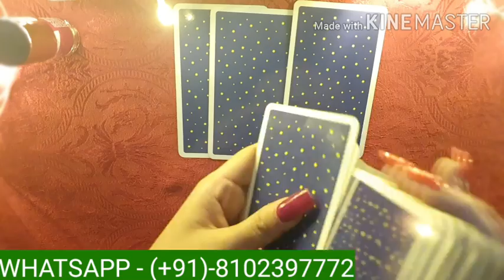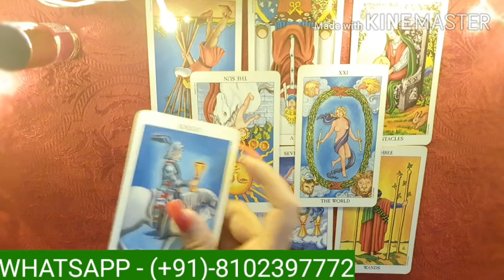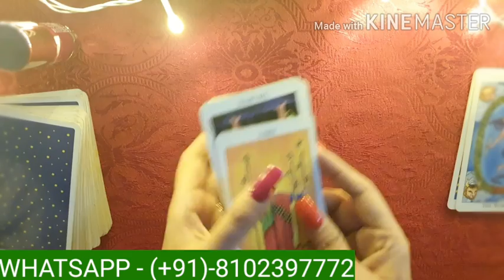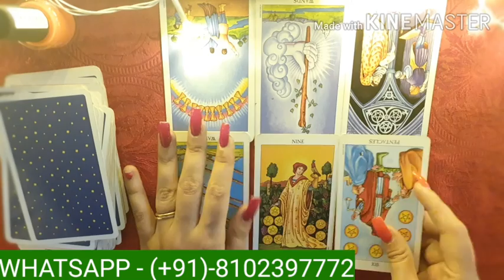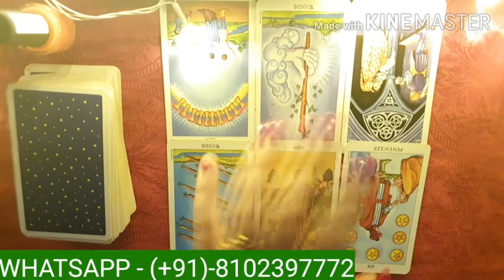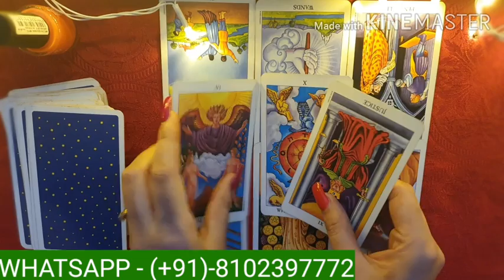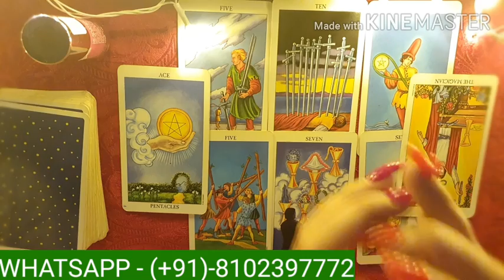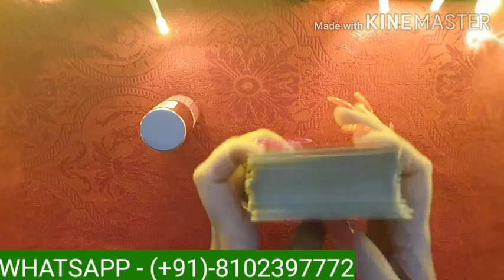NO CONTACT- UNKA NEXT ACTION KYA HOGA ? PICK A CARD HINDI TAROT CARD READING .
TIME STAMP-
Maroon Pile - 02:52
Orange Pile - 14:08
Pink Pile - 30:04